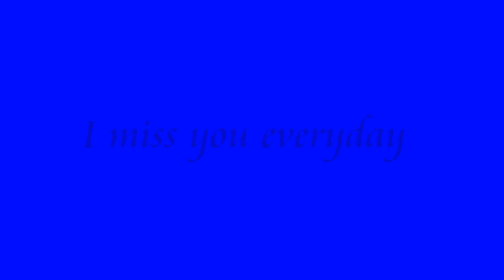Happy Fathers Day you Supermen!!! 😎🎹💪 (Superman main theme)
Thank you to all of you Supermen who go above and beyond for your children, pets or whoever thinks of you as a father figure. Wanted to dedicate this video also to my father, Francisco Suarez, who passed away in 2015. He was my Superman and he would have done anything and everything for me. Thank you, I miss you and Happy Fathers Day to you all! 😎🎹

Superman theme by John Williams
Xavier Suarez, piano